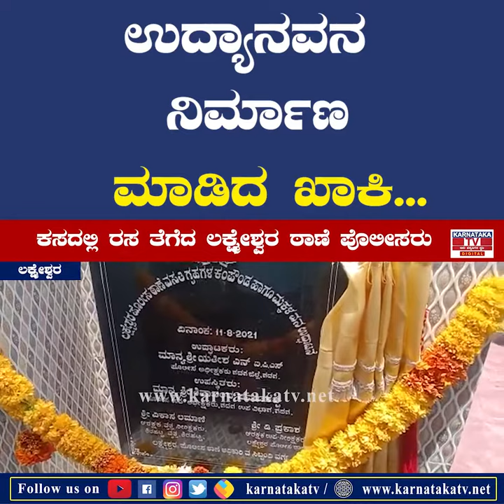ಉದ್ಯಾನವನ ನಿರ್ಮಾಣ ಮಾಡಿದ ಖಾಕಿ... | Lakshmeshwar | Police | Karnataka News